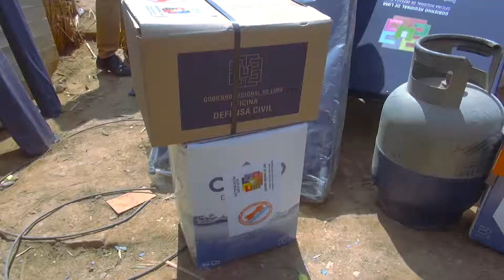GOBERNADOR REGIONAL ATIENDE A HUMILDES POBLADORES DEL CONO SUR DE HUACHO AFECTADOS POR EL DERRUMBE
GOBERNADOR REGIONAL ATIENDE A HUMILDES POBLADORES DEL CONO SUR DE HUACHO AFECTADOS POR EL DERRUMBE DE SU VIVIENDA

 Con la entrega de la ayuda humanitaria se estará mejorando las condiciones de vida de estas personas de la tercera edad, quienes se dedican a labores de reciclaje

Ante el caso social que se presentaba en el cono sur de la ciudad de Huacho, Huaura, el gobernador regional Ricardo Chavarría Oria se hizo presente con ayuda humanitaria.

Ricardo Chavarría constató las necesidades de los esposos, Teodolinda Nieves Arena y Hugo Castillo Vásquez, quienes resultaron afectados por el derrumbe de su precaria vivienda en el sector Alfonso Ugarte, del asentamiento humano San José de Manzanares

“Hemos traído una silla de ruedas para Hugo Castillo, quien es invidente, y pueda trasladarse para cumplir con sus labores de reciclaje, además estaremos gestionando la reactivación de ambos en el programa Pensión 65 y recuperen los ingresos económicos que otorga el Estado a los más necesitados”, indicó.

El apoyo otorgado consistió en carpas, camas, colchonetas, cocina y balón de gas, alimentos no perecibles, utensilios de cocina, kits de aseo personal y agua mineral, lo que ayudará a mejorar sus condiciones de vida.

La primera autoridad regional indicó que no se puede estar solamente como espectadores, sino que se tiene que extender la mano y actuar en este tipo de situaciones; mientras que los beneficiados valoraron todo el aporte recibido por la entidad regional.